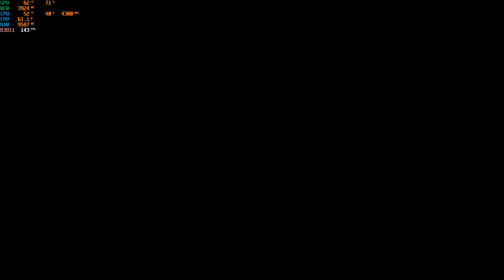[XS] Manchez Parkour GTA RACE